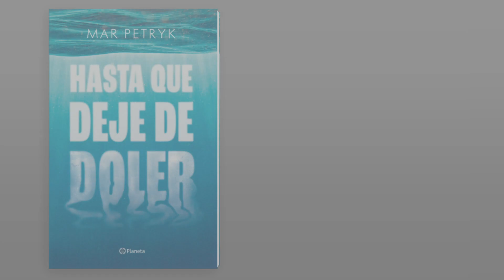"Hasta que deje de doler" de Mar Petryk | Booktrailer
Vincent Hamilton quiere morir.
Frío. Explosivo. Impulsivo. Temerario. Letal. Roto. Humano.
Su deseo de muerte lo convierte en uno de los agentes de asalto y táctica más codiciados de Londres. Hasta que una noche consigue lo que deseaba. Es herido, la sangre lo envuelve en susurros rojos y los recuerdos le muestran el camino hacia el cielo. O tal vez el infierno.
Pero entre gritos y helicópteros, una mujer le habla. Violeta le recuerda todo lo que amó y perdió. Ella le hace una promesa que marcará el curso de sus vidas para siempre.
Ella está llena de sueños. Él quiere morir. Pero su voz despierta los latidos. Latidos de un corazón muerto. Y quizá sea justo lo que necesita; vivir, sentir, sangrar… hasta que deje de doler.